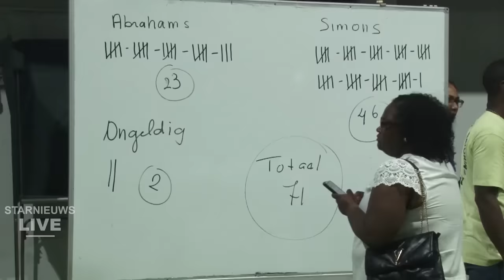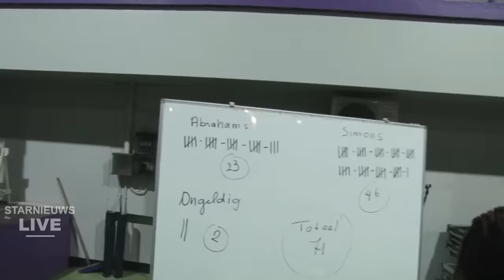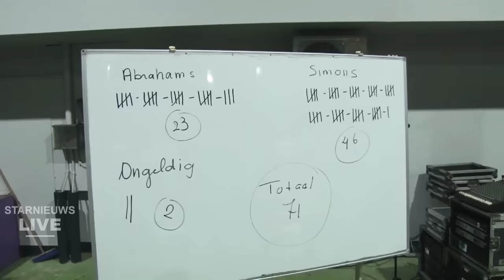Jenny Simons, nieuwe voorzitter NDP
was live: Jennifer Geerlings-Simons is de nieuwe voorzitter van de NDP.